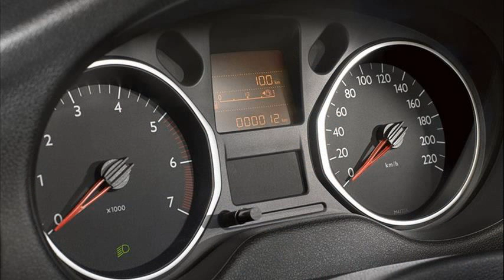citroen c-elysee review